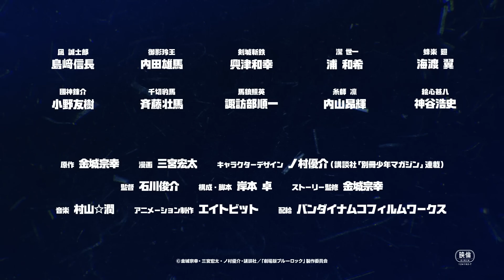Blue Lock Episode Nagi Movie (2024) - Official Teaser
The movie releases theatrically in Japan on April 19.